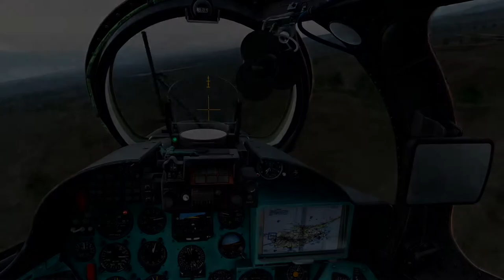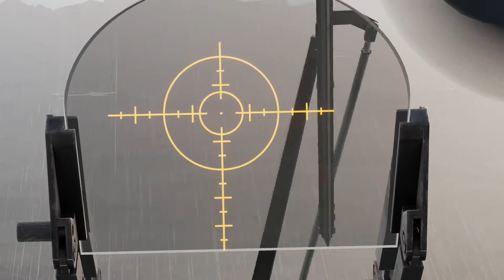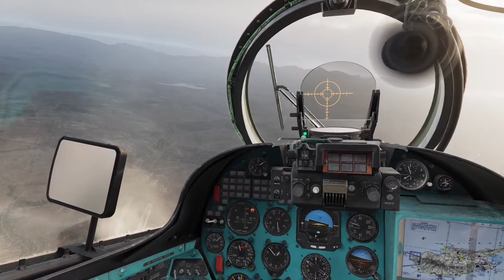DCS: Hind - Practice Mission on Cyprus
Some practice with the Hind on the Syria Map. Had Lithium CPG-ing for me and Upchuck in the other hind being my wingman.

Quite a chilled out mission just for some practice. Also mostly a test for my recording setup. It seems to hold up ok.